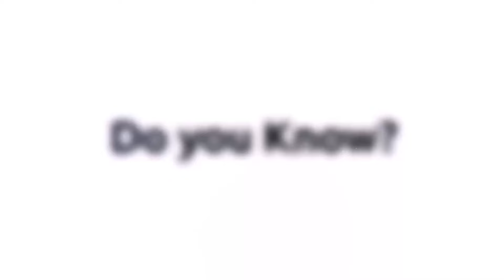OKUYUNGA OLUGANDA - SHEIKH SALIM BBOSA | JUMA MASJID UMAR JINJA NOVEMBER 8TH 2024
SUPPORT DA'AWA
*165*3# _MOMOPAY 1674948 - THURAYYA ISLAM MEDIA
*185*9# _AIRTELMERCHANTID 1236528 - THURAYYA ISLAM MEDIA
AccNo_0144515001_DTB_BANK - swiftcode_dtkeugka